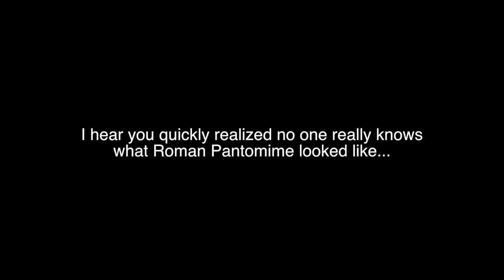Interview: Santino DeAngelo - New Roman Pantomime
Santino describes how he created a new gestural language in his adaptation of ancient Roman pantomime.

*Audio*

- "SCS Intro"
   by Erik Shell
   unpublished

*Photo/Video*